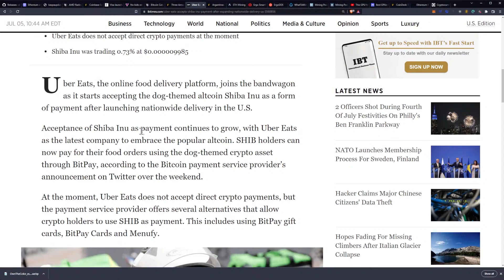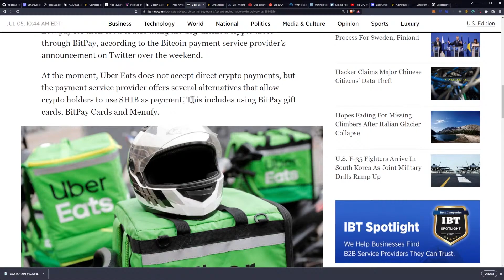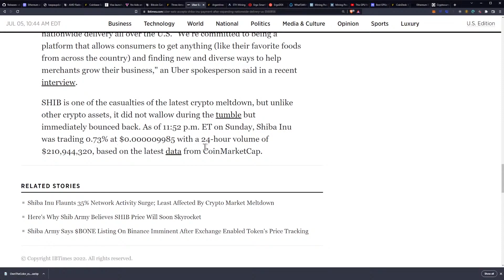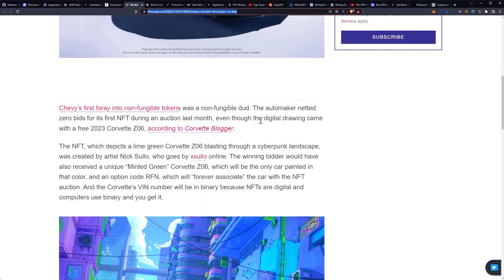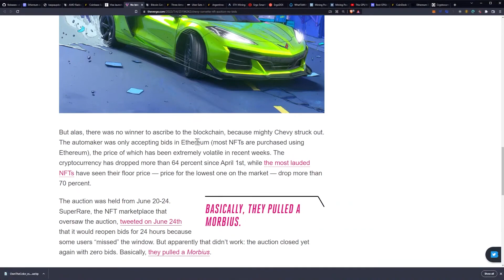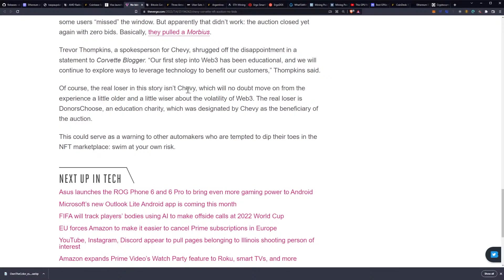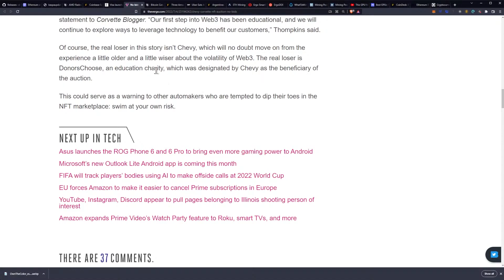Uber Eats Accepts SHIB | Chey NFT Has no Bids, It Came With A Vette - 146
Uber Eats Accepts Shiba Inu As Payment After Expanding Nationwide Delivery In The US

No bids on Chevy’s first NFT, even though it came with a free Corvette Z06

Ergo Address: 9fCyhudURbDSA2qi9k3sh1LgbHwyFwT6fck7wQW2YYWk9xR1miN
ETH Address: 0x8446b70aA05c811d7bF590e6EDE3d90C00391FcE
ETC Address: 0x8446b70aA05c811d7bF590e6EDE3d90C00391FcE
ZIL Address: zil135ajqdgf9mj6r50e8t28p98xvsss8ay7cppyx5